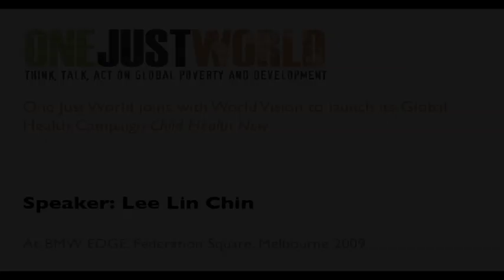Lee Lin Chin Introduction, One Just World, Global Health